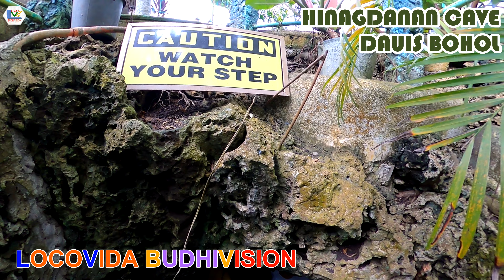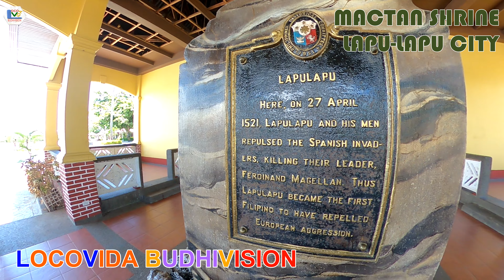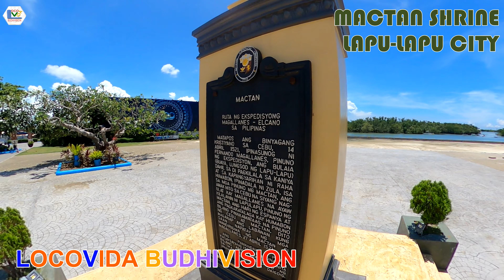Family vacation in my hometown Bohol via land travel, RORO and plane going back to MM(07 19-30 2022)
Family vacation in my hometown Bohol via land travel, RORO and plane going back to MM(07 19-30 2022). Started at Anabu Imus Cavite (brother's home) riding on a van, first stop at Gumaca for a breakfast, proceeding and had a stop over at Ragay, Camarines Sur, proceeding and had a stop over at Cagsawa Daraga City Albay for sightseeing and lunch, proceeding and reached Matnog to ride a RORO to cross to Samar, proceeding to Calbayog City and sleep over there. Proceeding to Tacloban City crossing San Juanico Bridge, and had a stop over for a brunch. Proceeding to Bato Leyte via Ormoc City route and had a dinner and sleep over there. Proceeding and rode a RORO to cross to Ubay Bohol, proceeding to my hometown Maribojoc Bohol via Carmen and Balilihan Bohol. Visited the following: Philippine Tarsier Sanctuary at Corella Bohol, Man-made Forrest at Bilar Bohol, Shiphaus at Batuan Bohol, Mt. Mayana at Jagna Bohol, Mooon Cafe at Tagbilaran City for get together dinner, Alona Beach, Hinagdanan Cave at Dauis Bohol, Moadto Baywalk, Virgin Island at Panglao Bohol, Anda de Boracay at Anda Bohol, Pilar Dam at Pilar Bohol. Had a side strip traveled to Cebu City and Lapu-Lapu City, visited the following: Mactan Shrine, Sutukil Restaurant, Magellan Cross, Santo Niño Basilica, Carbon Market, Colon Street, Plaza Independencia, Fort San Pedro, Sirao Flower Gardens and Temple of Leah.

EDITING SOFTWARE: OpenShot Video Editor, Minitool MovieMaker, Blender, InkScape, GIMP, Virb Edit, VSDC, Videopad, HitFilm Express